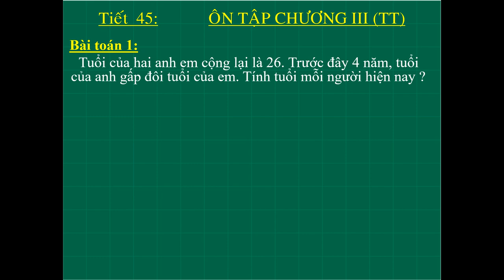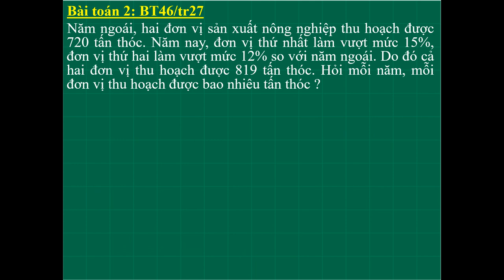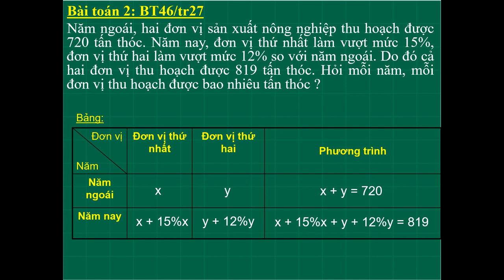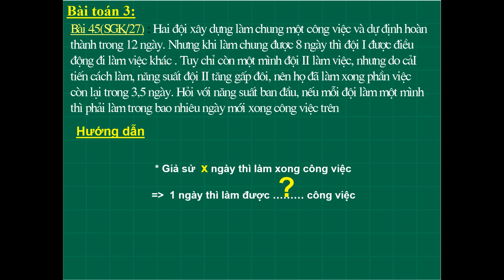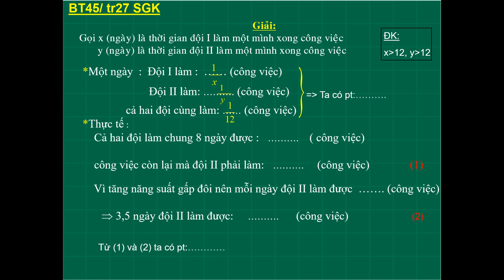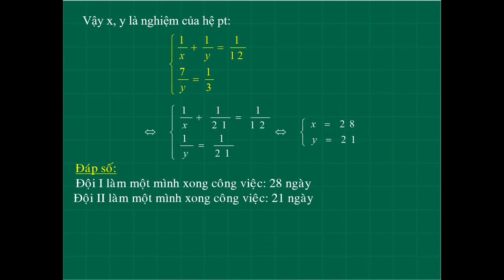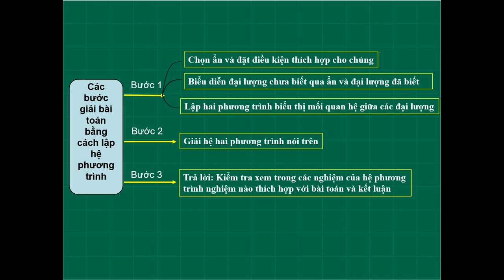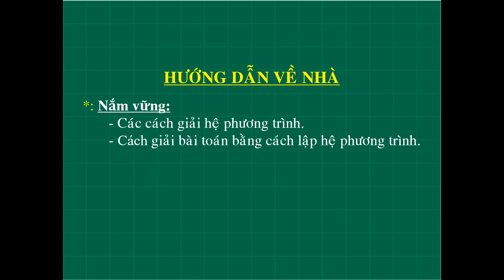ĐẠI SỐ 9 (Tuần 5 / HK2) - Tiết 45: ÔN TẬP CHƯƠNG III (Tiếp theo)